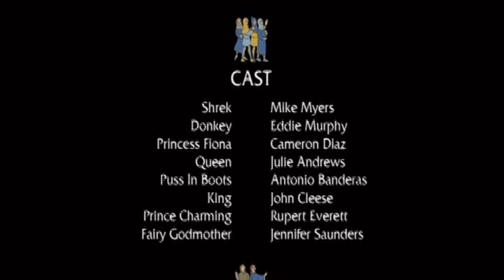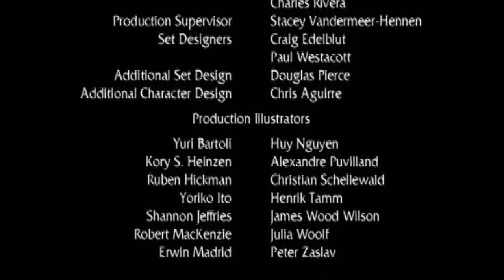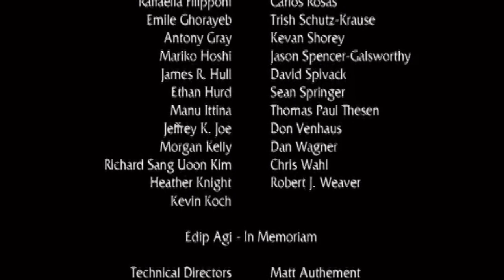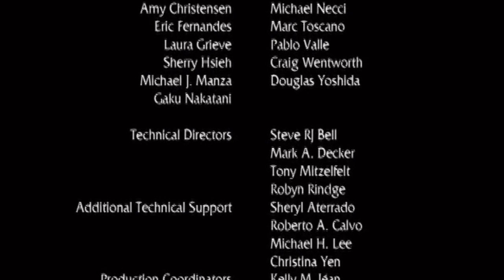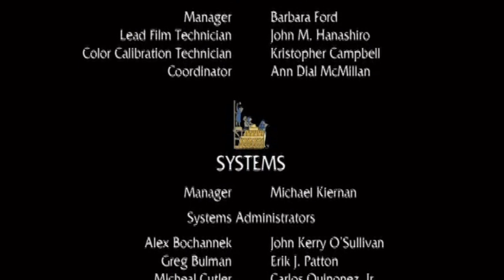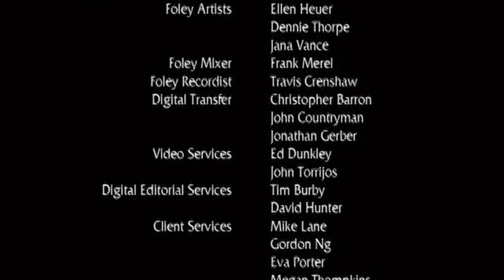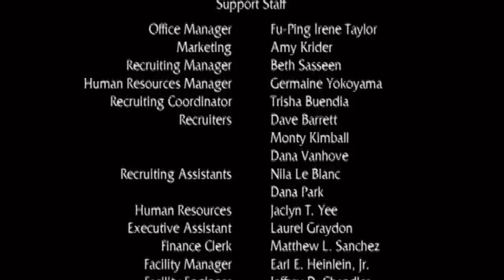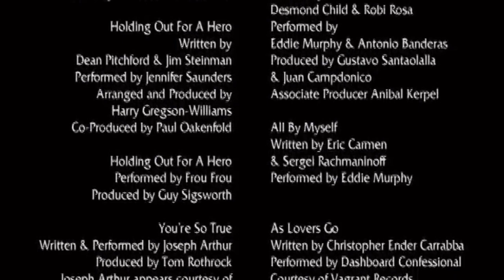October 25, 2023